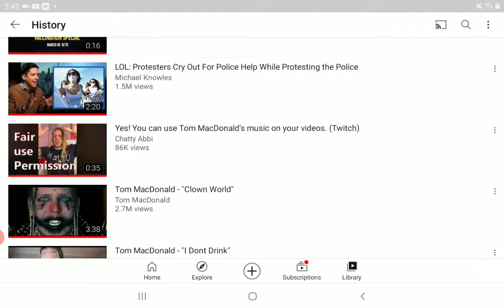Check Out Tom MacDonald's New Song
Check out his new music.